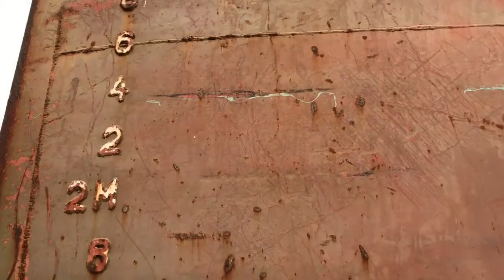Kailasagiri Titanic View Point View of Beach - Visakhapatnam | कैलासगिरी टायटॅनिक व्ह्यू FULL VIDEO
goutham wnp

Hi friends..this is GOUTHAM
Admin of GOUTHAM CREATIONS YouTube channel.
GOUTHAM CREATIONS channel is all about exploring new places, traveling, food, gadgets, electronics, gadgets Unboxing list goes on so,
GOUTHAM CREATIONS has wide range of contents.
If you like the content in GOUTHAM CREATIONS
It gives motivation and encourage me to bring more and more this type content in GOUTHAM CREATIONS
GOUTHAM CREATIONS need your love and support.